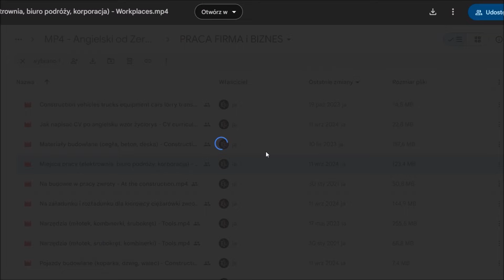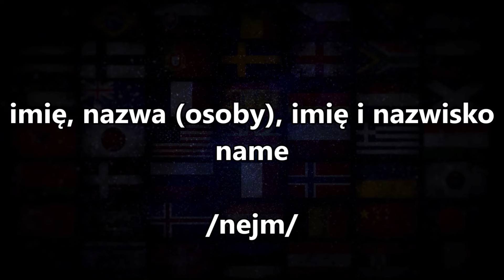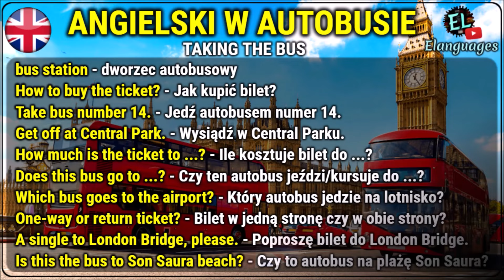Angielski od Zera do Bohatera - Kurs krok po kroku do nauki języka angielskiego Elanguages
🥳 W końcu po ponad 10 latach ciężkiej pracy nad idealnym kursem do nauki języka angielskiego, który sobie wymyśliłem w głowie i wziąłem się za pracę, kurs ujrzał światło dzienne i jest już w pełni dostępny do kupienia na mojej stronie, którą również sam od zera stworzyłem. Kurs jest idealny dla osób, które chcą pracować za granicą, jadą w podróż, na wakacje lub po prostu przeprowadzają się do kraju anglojęzycznego albo chcą poprawić swój poziom języka angielskiego.

Zapraszam wszystkich do zakupu kursu mojego autorstwa.

🇬🇧 Kurs Angielski od Zera do Bohatera 👌🏰🗽
✅ +300 lekcji poukładanych do nauki krok po kroku
✅ Dożywotni dostęp do kursu i bezkonkurencyjna cena 💲
✅ Lekcje w postaci filmików, audiobooków i obrazków
✅ Na bieżąco dodawane do kursu są nowe lekcje
✅ Również lekcje kategoriami DOM, CZŁOWIEK, PRACA itd.
✅ Możliwość uczenia się offline czyli bez internetu
✅ Ćwiczysz mówienie 🗣, słuchanie 👂 i widzisz pisownię ✍️
✅ Zapisana wymowa w lekcjach np. weź to - take it /tejk yt/
✅ We wszystkich lekcjach czas na powtórzenie po lektorze
✅ Słówka i zwroty mówione są po polsku 🇵🇱 i 2x po angielsku 🇬🇧 raz normalnie i za drugim razem wolno.
✅ Kurs jest dla początkujących jak i również dla osób średnio-zaawansowanych i zaawansowanych.

🤯👉 GRATIS 1000 najczęściej używanych słów i zwrotów

😍 📖 Cały kurs to wymieszana cała gramatyka oraz lekcje słownictwa i zwrotów z różnych kategorii w podróży, na lotnisku, w sklepie, w pracy itp. i to wszystko poukładane jest tak, abyś uczył się po kolei krok po kroku.

🗣 🇬🇧 Zacznij mówić po angielsku już od pierwszej lekcji! Nie zwlekaj i zainwestuj w swój język. Jest to kilkaset godzin lekcji w bardzo małej cenie w stosunku do tego ile trzeba wydać na korki.

🙏✍️ Kurs tworzyłem ponad 10 lat, aby dziś mógł w pełni ujrzeć światło dzienne, jest to jeden z najlepszych kursów na rynku w Polsce do nauki języka angielskiego krok po kroku dla początkujących jak i tych którzy już nieco ten język znają.